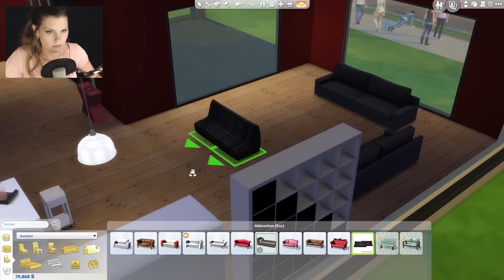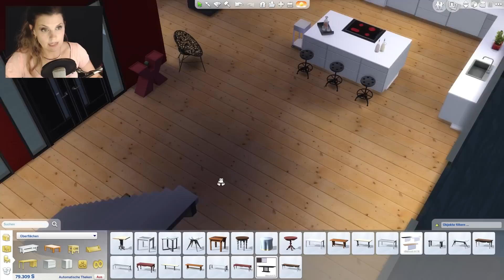DIE SIMS 4 Eine Schrecklich Nette WG ♥ [Facecam] #01 Willkommen in Köln [HD+] Let's Play Die Sims 4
♥ Let's Play Die Sims 4 - Eine Schrecklich Nette WG
♥ Ive unterstützen? Einfach über diesen Link shoppen

Herzlich Willkommen in unserer Schrecklich Netten YouTuber WG!
Wir, das sind Chiara, Tanne, Kathrin, Kathi und ich. Nach der Gamescom 2015 haben wir unsere Flüge, Züge und Fahrten verpasst und sind somit in Köln gestrandet. Aus der Not heraus haben wir unser ganzes YouTube Money zusammen gelegt und uns eine Luxus-Villa gekauft, die wir jetzt als WG bewohnen. Seid gespannt was passiert und vor allem, gestaltet unsere Nachbarschaft mit!